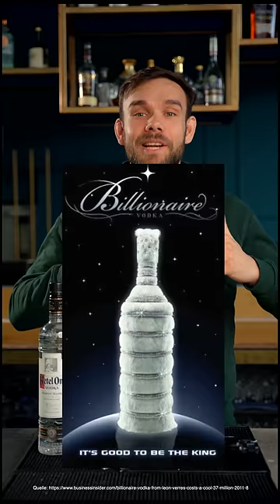Die TEUERSTEN VODKAS der Welt in 60Sek!💸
Wer ist bitte bereit soviel für eine Flasche Wodka zu bezahlen? 💸
Und kanntest du eine dieser Flaschen schon?

Unsere TikTok Community kennt das Video wohl schon! 🙂

Cocktailzubehör:
Fine Strainer
*Wir empfehlen auf unserem Kanal ausschließlich Produkte, die wir selbst nutzen und deshalb persönlich empfehlen können. Dafür erhalten wir gegebenenfalls eine Provision. Diese Provision ermöglicht es uns, den YouTube-Kanal zu unterhalten und stetig zu verbessern. Durch die Verwendung dieser Links unterstützt du diesen Kanal.